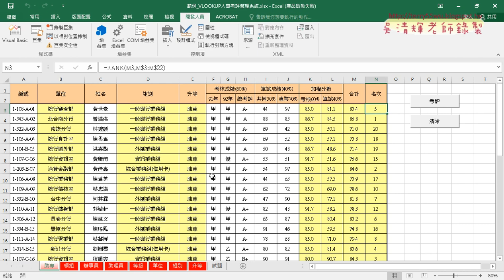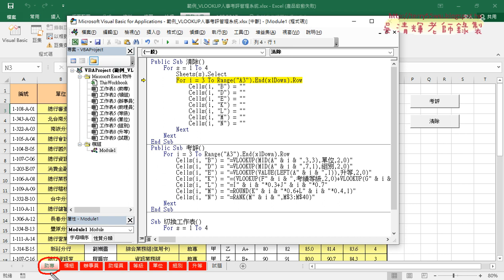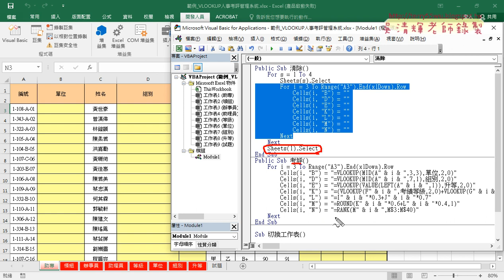02 VBA多工作表切換結合清除程序